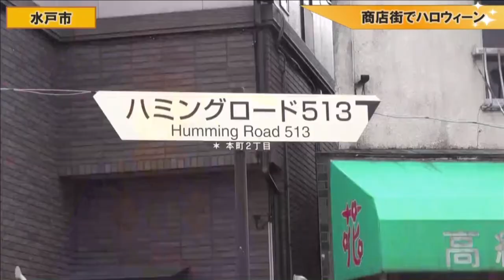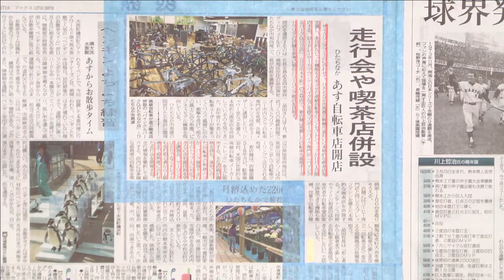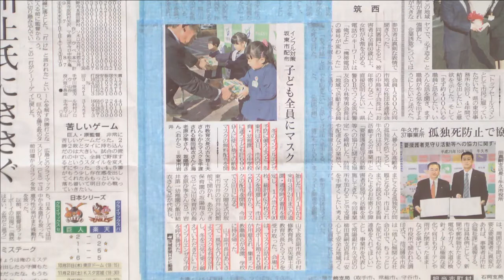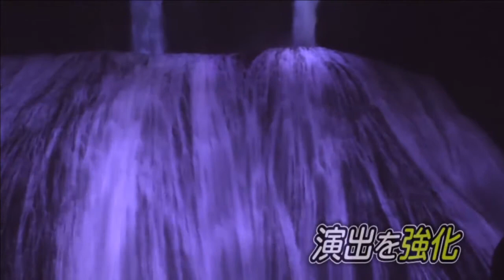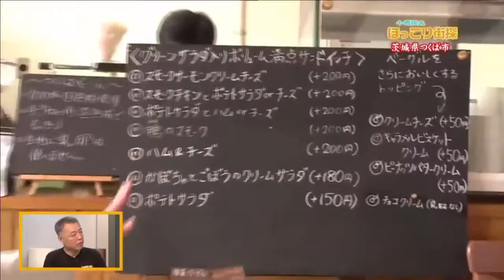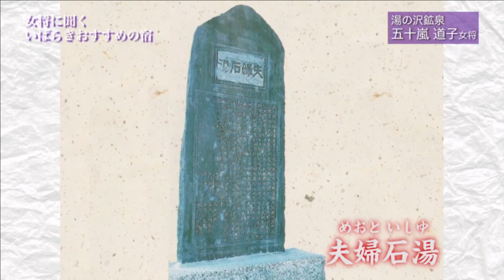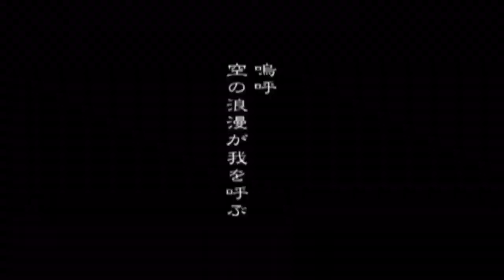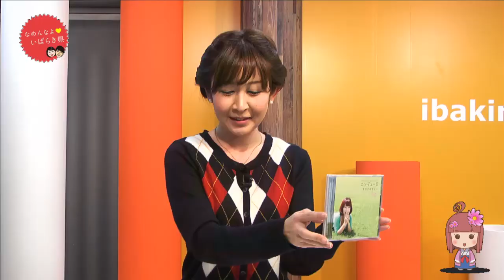いばキラTVstationアーカイブス（H25.10.31夕）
00:00～
よしもと茨城県住みます芸人「オスペンギン」のお二人が登場！

06:37～
いばキラEYE
ゲスト：団体名：ミス・ユニバース・ジャパン茨城事務局　エリアディレクター関根和美さん
「ミス・ユニバース・ジャパン茨城大会」第二次募集への出場者募集について、お話をうかがいます。

30:30～
チバテレビで放送中の「小堺翔太 ほっこり街探」のスタッフ 吉岡さんが登場。
番組の思い出についてお話を伺いました。